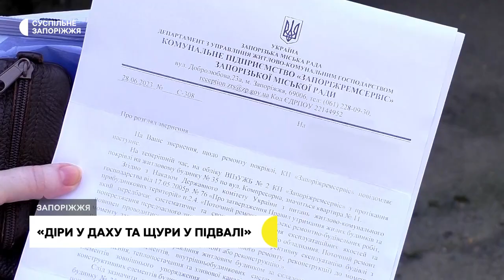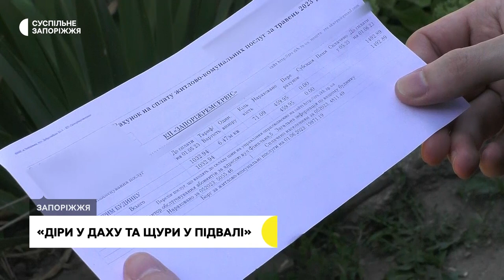Мешканці будинку у Запоріжжі скаржаться на керуючу компанію | Новини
Замість даху — сито, а у підвалі щури. Саме у таких умовах вже рік живуть мешканці будинку по вулиці Компресорній, 35, що у Заводському районі Запоріжжя. Вони неодноразово зверталась до керуючої компанії, втім, безрезультатно.